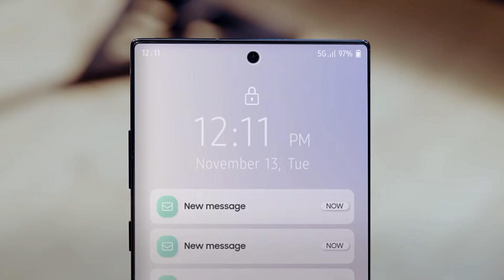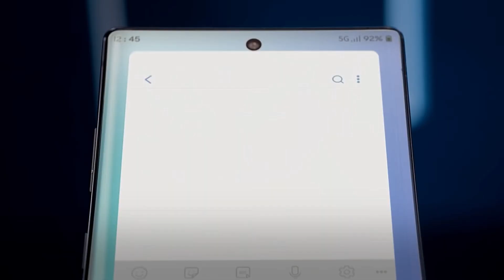Samsung + Google = Samsung Exynos 1000 / SURPRISE SURPRISE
Samsung will make custom Exynos chipsets for Google and it's good news. Let me explain why. Samsung Galaxy Note 20 releasing in August this year may also use this new 5nm chipset. I'll keep you posted.

You've got the chance to win ₹10000 or $200 cash or A Product Of Same Worth.